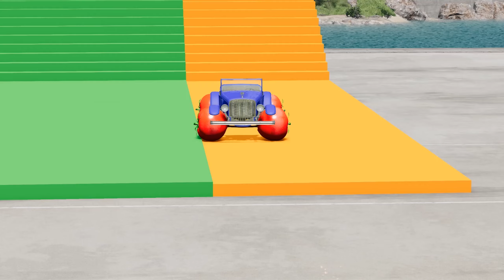Flatbed Trailer Truck Rescue Big & Small Long Mack Truck with POU vs Train Thomas - BeamNG.Drive